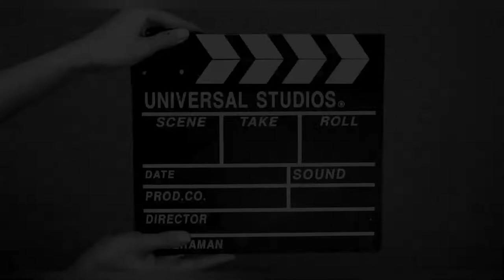ALONE-PAW PATROL: THE MOVIE (2021) AMV / NYSTRONG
A Movie About a Tender Story.
Check out how Rubble became a member of the PAW Patrol and watch him get his very own pup tag! Since he loves to dig so much, Rubble became known as the construction pup! INTRO NYSTRONG channel